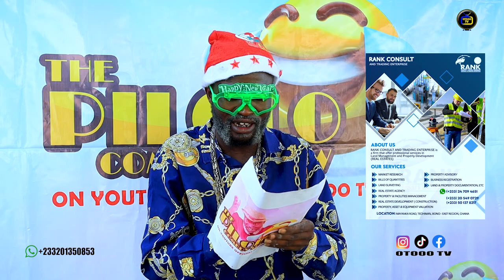PILOLO COMEDY SHOW 😂😂|| Bronya Dwadie (day2) 😂😂😂